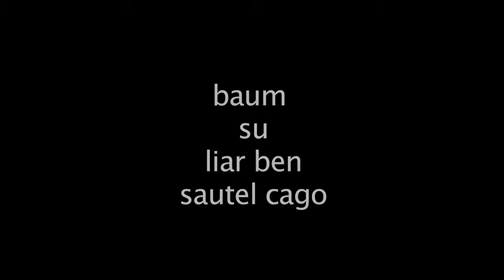2013 sequence mekong delta ca mau, sadek su, baum, sautel cago, liar ben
3 years ago, vietnam street art project :)
with the french institut for the year of france vietnam :)